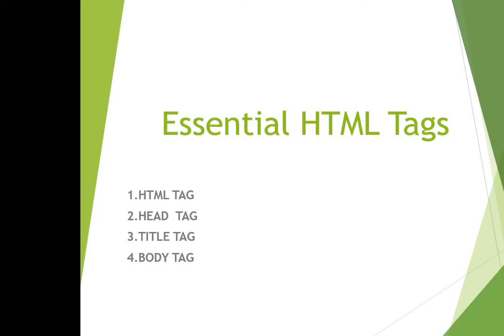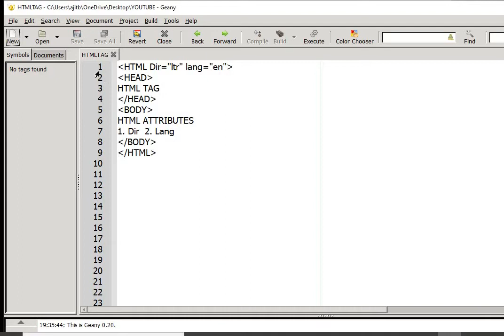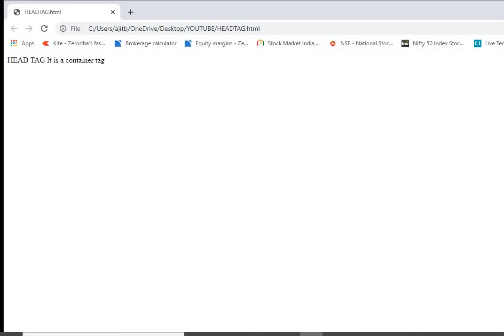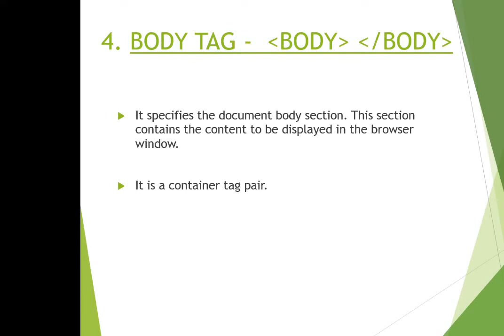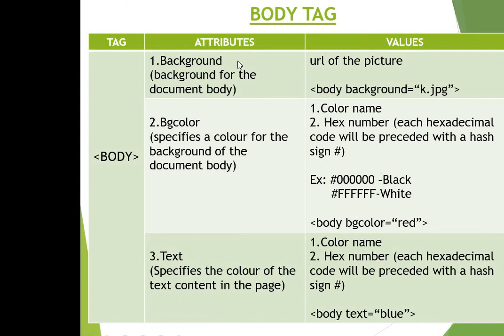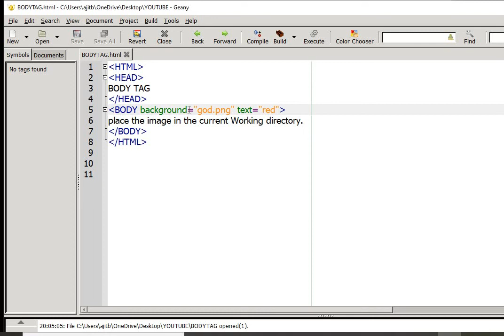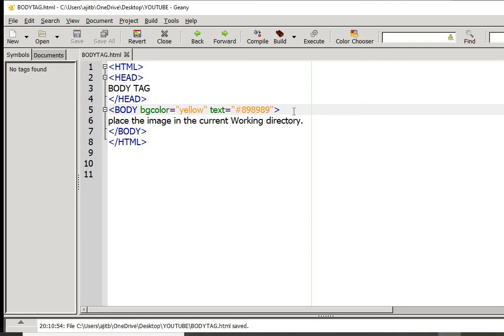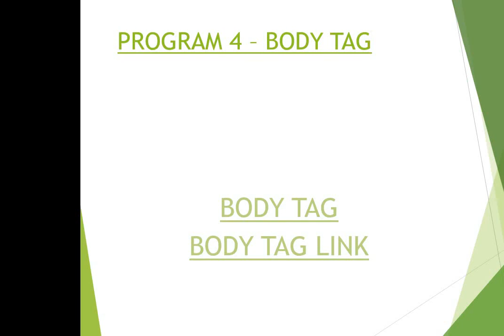Plus Two | Commerce Computer | Computer Science | Chapter 4 - Web Technology - HTML Tags - Part 1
Chapter 4 - Web Technology||Part 2
HTML Tags - Part 1
Plus two commerce computer and computer science (Kerala syllabus)